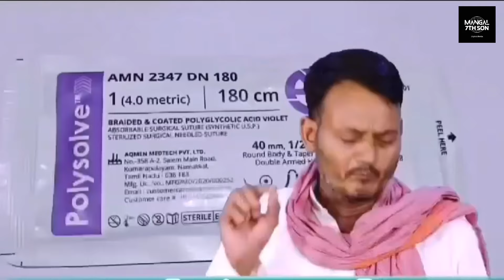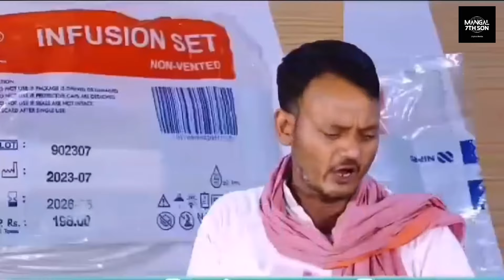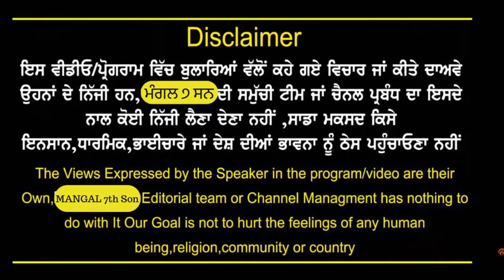ਦਵਾਈਆਂ ਖ਼ਰੀਦਣ ਸਮੇਂਕਿਵੇਂ ਹੁੰਦੀ ਮਰੀਜ਼ਦੀ ਲੁੱਟ?ਅਸਲ ਕੀਮਤ ਤੇ ਪ੍ਰਿੰਟਰੇਟ ਚ,ਕਿੰਨਾਫਰਕ! ਕੌਣ ਜੁੰਮੇਵਾਰ?ਜ਼ਰਾ ਸੋਚੋ!